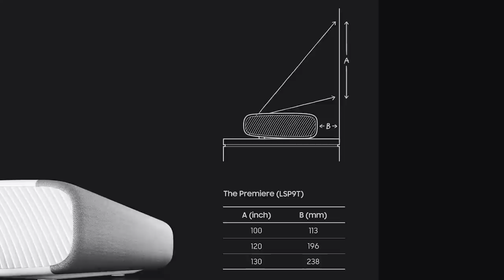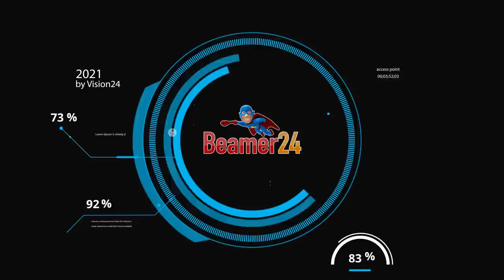Samsung Beamer - The Premiere 2020 - LSP9T & LSP7T, kurz vorgestellt.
Der Produktmanager von Samsung stellt die UST-Beamer The Premiere vor und bringt es auf den Punkt. Wann starten Sie Ihr privates Heimkino im Wohnzimmer im XXL-Großbildformat? Es war noch nie so einfach wie heute. Wählen Sie einen der beiden LSP9T oder LSP7T und los geht's.